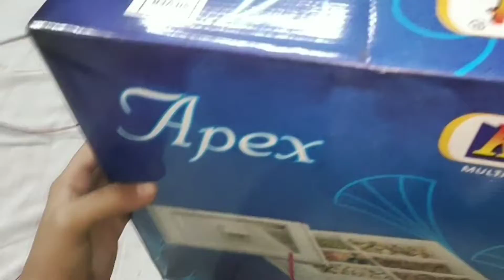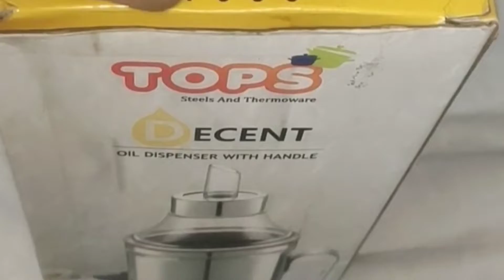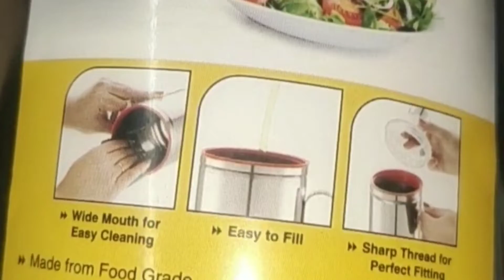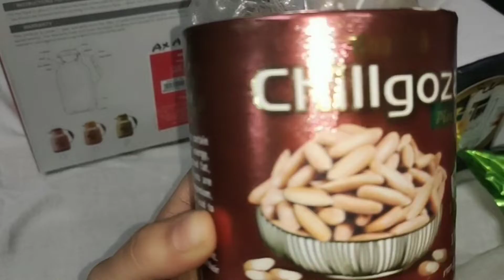Shopping hual video 😍💯💯 || shabana vlogs & Cooking